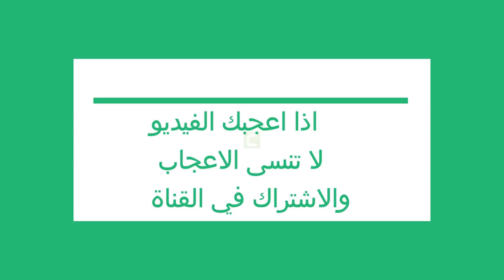محرك مع علبة السرعة بيجو - PEUGEOT 407 1.6 HDI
- يسرنا زيارة الموقع اكثر من 1800 فيديو
Mécanique automobile dans les programmes
 maintenance auto